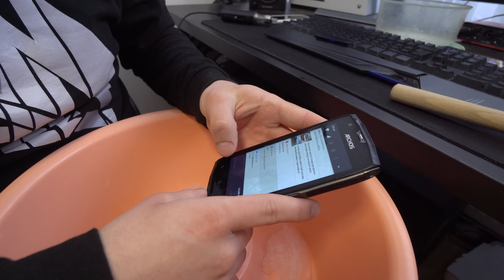ZÚZD SZÉT A TELEFONT! | Róka Challenge (1. ÉVAD/4. RÉSZ)